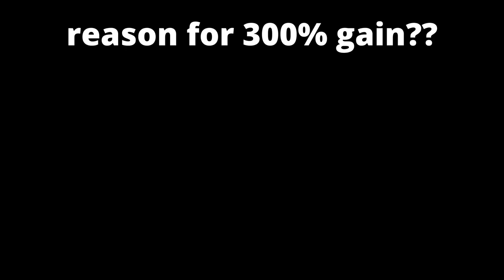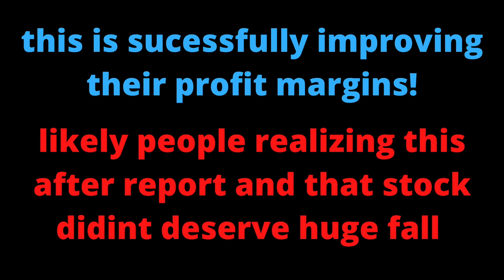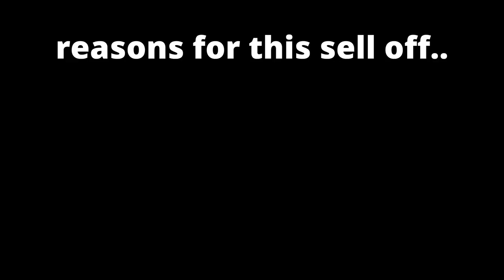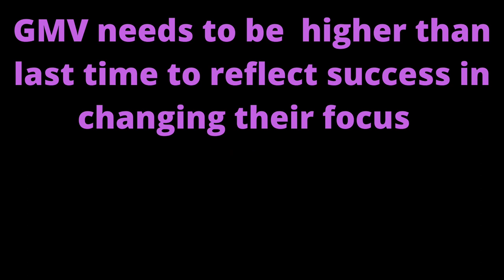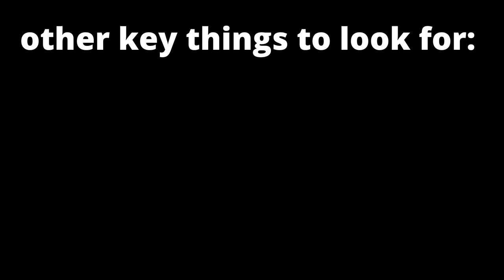Jumia Technologies (JMIA) Stock UPDATE / What you need to know:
Where is Jumia Stock Going?. Down?? | JMIA UPDATE

Sorry it's been a while since I last posted a video on the channel. I am very excited for this channel and definitely want to continue posting so thanks for hanging with me.